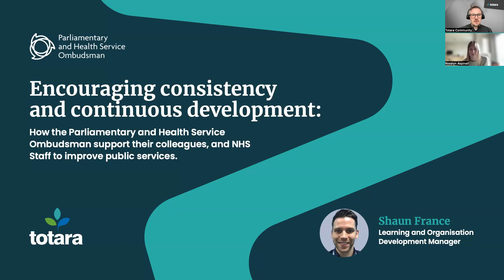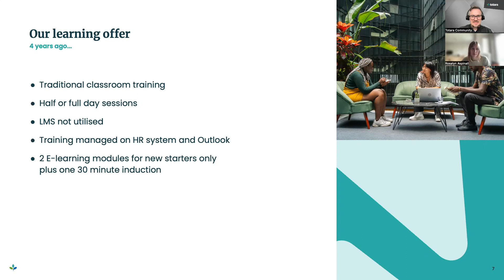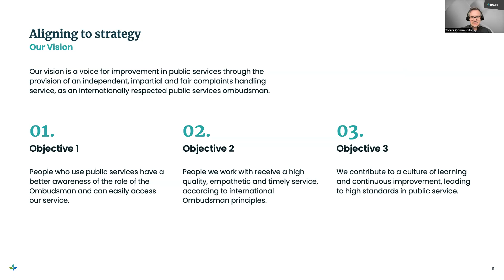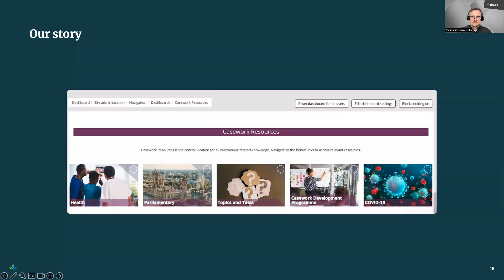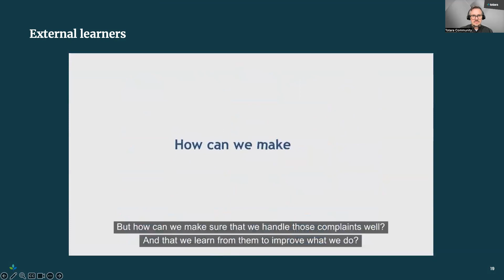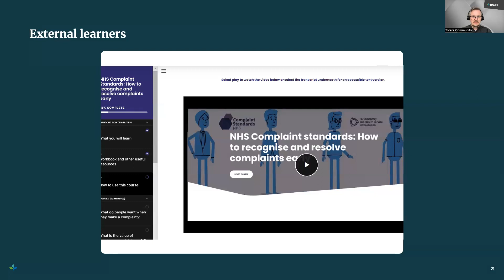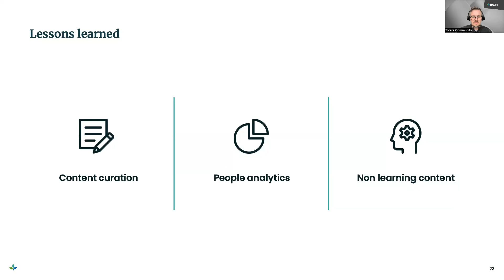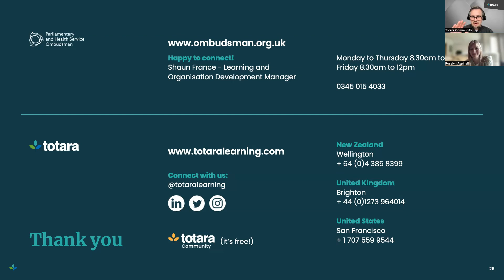Totara and Chambury Webinar: PHSO's Journey to develop their own and NHS staff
The Parliamentary and Health Service Ombudsman (PHSO) is an independent organisation in the UK that investigates complaints about public services provided by the National Health Service (NHS) and UK government departments and agencies.

In this webinar Shaun France, Learning and Organisation Development Manager at PHSO, talks about:

How PHSO set up a platform to empower staff to develop their skills, knowledge, and behaviours.

How Totara is used to provide spaced learning in a variety of formats, including e-learning, live online training, workshops, and self-directed learning.

How PHSO utilise integrations and automation for a better learning experience.

How the PHSO is working with the NHS to provide consistency in complaints handling.

Lessons learned to improve services for colleagues and the exciting functionality that PHSO is pursuing to cultivate a thriving learning culture